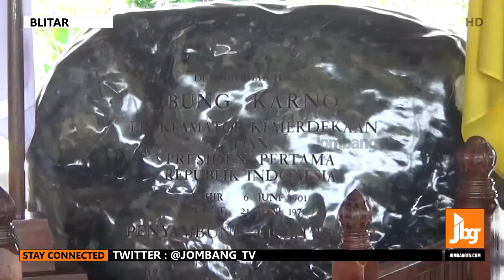Gus Syaf Ziarah ke Makam Bung Karno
JOMBANGTV.COM – Setibanya di makam proklamator Republik Indonesia di Kota Blitar, Kombes Pol Syafiin, langsung menuju lokasi makam Ir. Soekarno. Di depan pusara Bung Karno ini, pria kelahiran Desa Darurejo, Kecamatan Plandaan, Jombang ini, langsung menggelar dzikir dan doa bersama rombongan. Suasana khusyuk pun terlihat dalam lantunan doa bersama yang berlangsung tak kurang dari satu jam ini.

Selain berziarah, kedatangan pria yang akrab disapa Gus Syaf ini, juga ingin melakukan studi banding tentang program yang diusungnya nanti dalam percaturan pemilukada kabupaten jombang 27 juni mendatang. Tentu saja program yang diusungnya yakni pro rakyat.

Menurutnya, wisata merupakan salah satu program penting demi menunjang dan meningkatkan perekonomian masyarakat. Menurutnya, jika di Blitar ini ada makamnya Bung Karno yang menjadi salah satu ikon wisata religi, di Kabupaten Jombang tentunya juga ada wisata religi yakni makam Gus Dur
Diketahui, Gus Syaf maju dalam pilkada kabupaten jombang berpasangan dengan Khoirul Anam. Ini setelah pasangan tersebut mendapat rekomendasi dari Partai Demokrasi Indonesia Perjuangan dan Hati Nurani Rakyat. Tak hanya itu, pasangan yang lebih dikenal dengan Syahrul ini juga mendapat dukungan dari PKPI dan Partai Bulan Bintang.

Tim liputan jombangtv